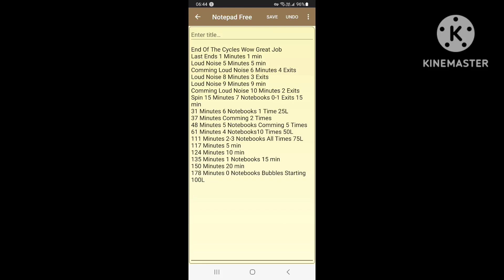Washing Machine Apple ID 7 Notebooks